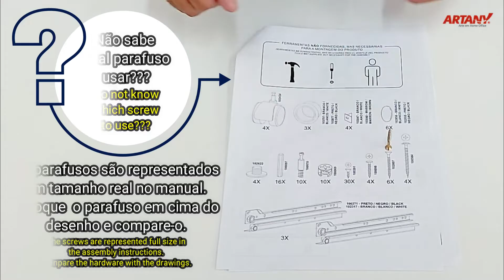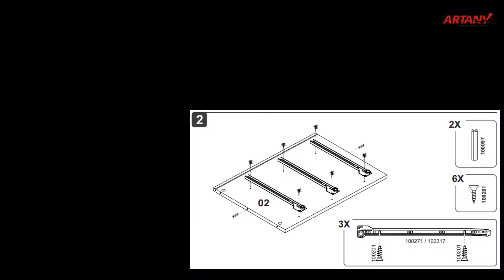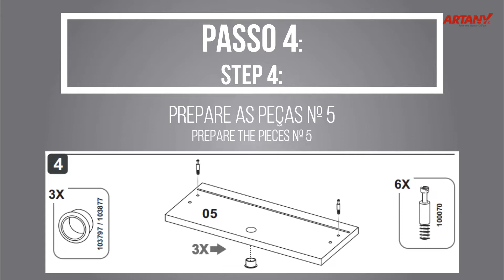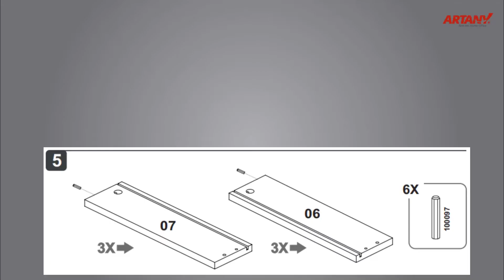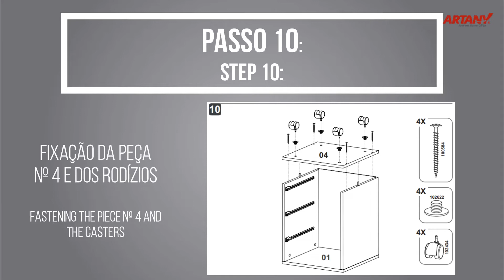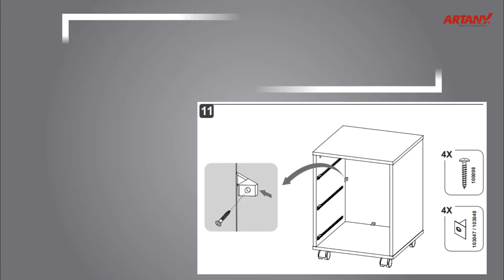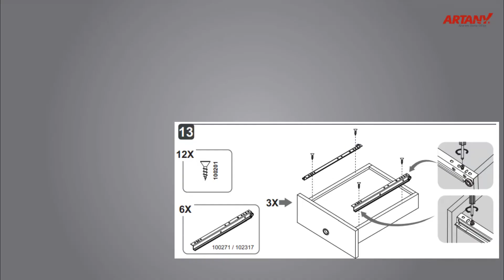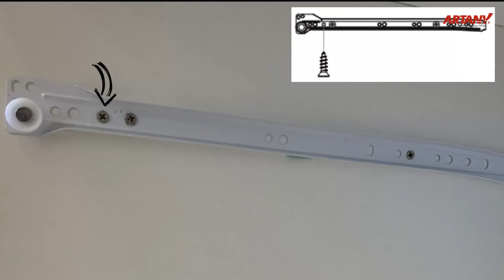Gaveteiro New - MONTAGEM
Você sabe porque é tão fácil montar um móvel Artany, diretamente na sua casa? Veja só:
- Os manuais de montagem mostram o passo-a-passo completo;
- Nosso guia de ferragens é feito em escala real, portanto, fica ainda mais rápido de identificar cada componente;

E além de tudo isso, temos o vídeo de montagem, que mostra direitinho como fazer, aí na sua casa! Vai ser muito rápido, prático e fácil montar seu móvel Artany :)

Ah, não esquece de tirar uma foto bem bonita dele montado, e mostrar pra gente lá no @artanymoveis!